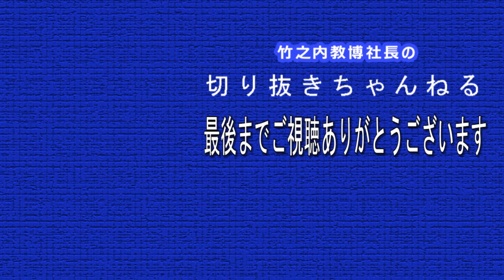【竹之内社長×柴田泰成社長】デザイナー・エンジニアを外注すべきか？雇うべきか？【切り抜き】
竹之内社長と柴田泰成社長の切り抜き

りらくる創業者竹之内教博社長の切り抜きチャンネルです。
竹之内社長のライブ配信の面白いところを切り抜いてアップしていきます！
こちらのチャンネルは竹之内教博社長本人に「切り抜き」をしますと一言報告をしています。
公認ではありません。黙認ちゃんねるです。

【竹之内 教博】
りらくる創業者

1977年生まれ、大阪府出身。
高校卒業後、大学を4ヶ月で中退し、大阪堺市の美容室で勤務。美容師からヘアカラー講師、5店舗の統括ディレクター、数十社に及ぶ美容室のコンサルティングを経験。自身がよくリラクゼーションサロンを利用していたことをきっかけに、2009年、31歳の時に【りらく：現りらくる】をオープン。わずか7年で全国直営600店舗規模にまで拡大をし、2度に渡って英大手投資ファンドに90%の株を約270億円で売却。

【竹之内社長のリンク一覧】
■You Tube
竹之内社長の【非常識な成功法則】
■著書【無名の男がたった7年で270億手に入れた物語】
単行本

動画編集やYouTubeのお仕事依頼などありましたら上記DMまでご連絡ください。

【竹之内社長のおすすめ動画】
【りらくる創業者】６億円豪邸を突撃訪問‼︎ 家の中にゴルフ場⁈ バーカウンターに、子供用滑り台！

【メンタリスト DaiGo】隣にいる人がいつも笑っていることを幸せという【質疑応答#32】